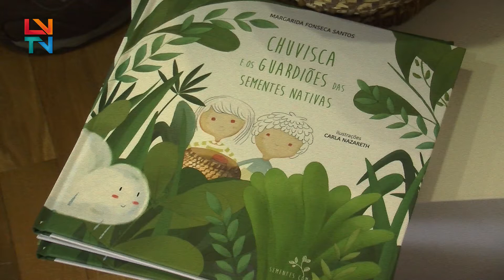Atelier Bombas de Sementes com Margarida Fonseca Santos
A Biblioteca Municipal de Bragança recebeu a apresentação do livro Chuvisca e os Guardiões das Sementes Nativas numa forma de comemorar o Dia Internacional do Livro Infantil.